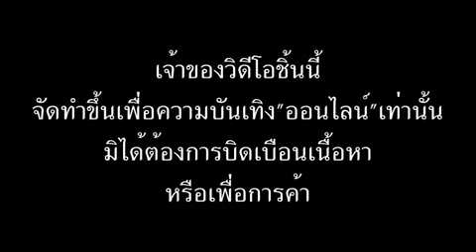พากย์นรก 300 อั๊วไม่กินปลาร้า เรตPG